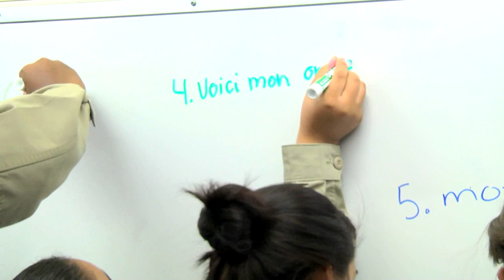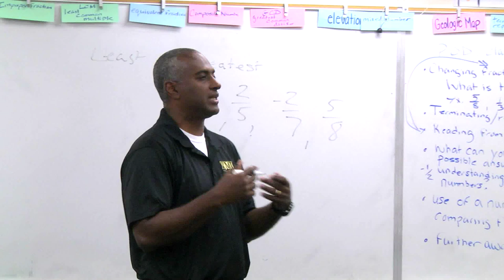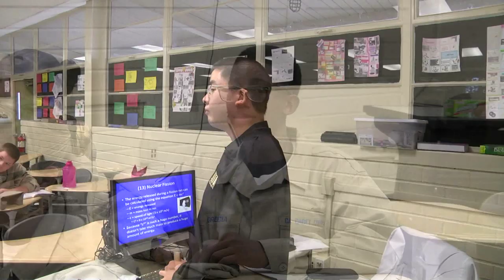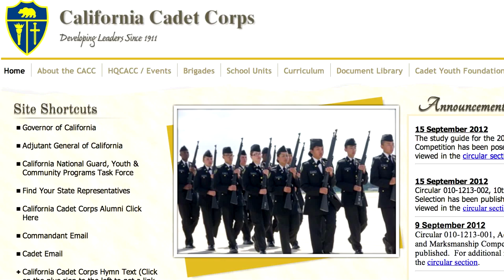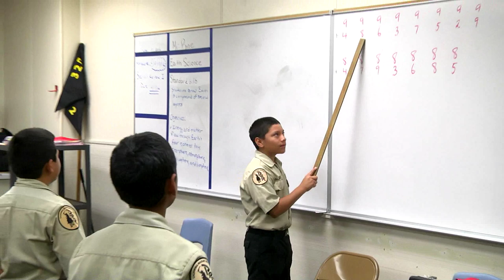It's My School - California Military Institute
This pilot episode of It's My School visits the California Military Institute in Perris, CA, a charter school in the Perris Union High School District.  CMI is the largest school in the California Cadet Corps, operating under the National Guard.  It has a diverse student population, serving children from 5th through 12th grades.  Students are held to high academic standards, wear uniforms, practice self-discipline, and are encouraged to take on leadership roles.